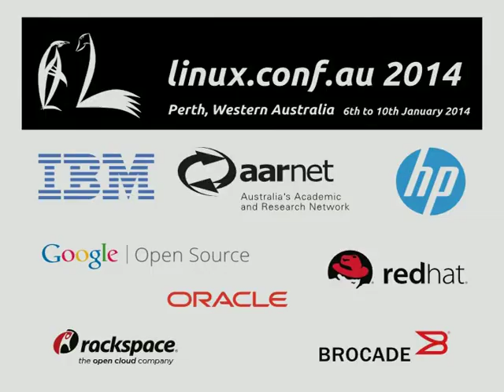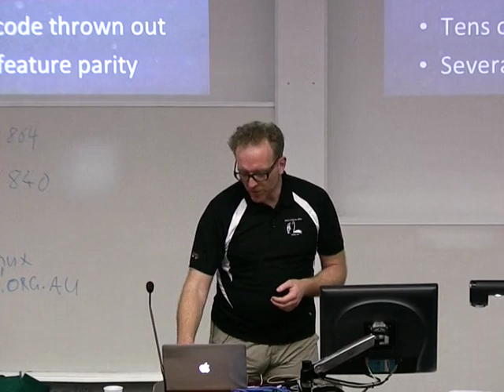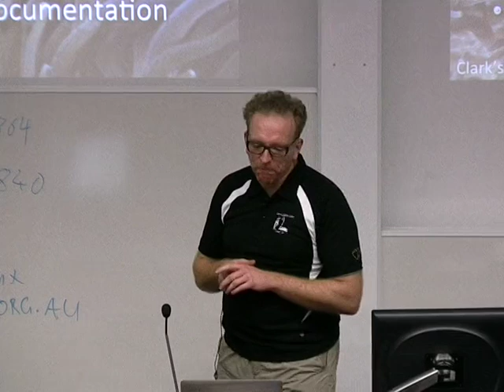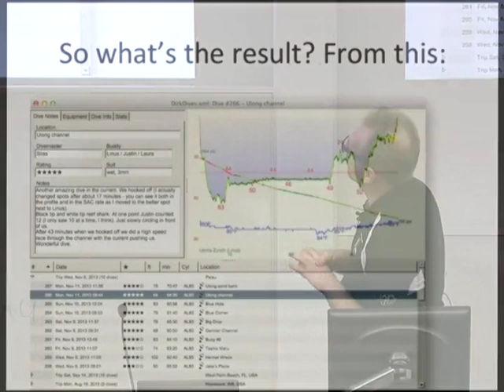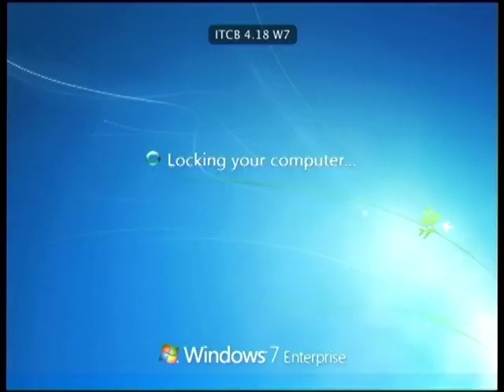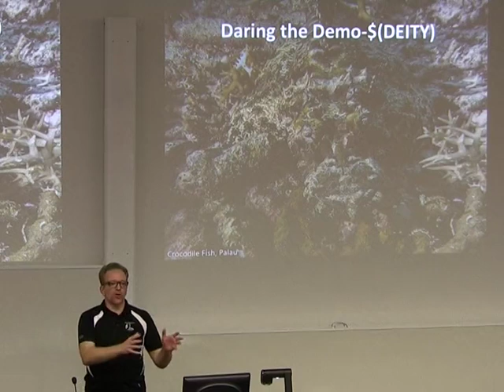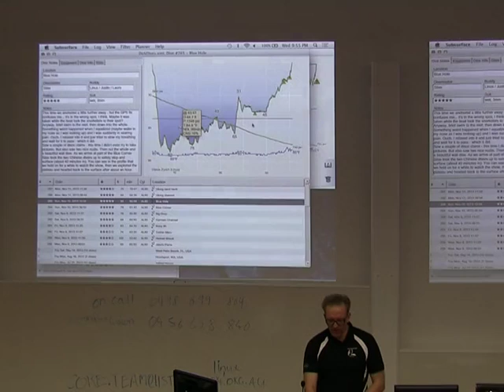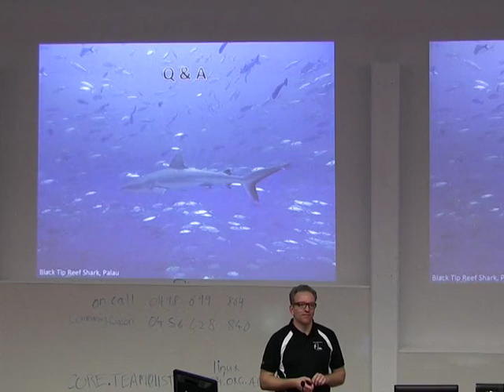Gtk to Qt - a strange journey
Presenter(s): Dirk Hohndel

Subsurface is an open source dive log program with a relatively small but active set of core contributors. It was created as a Gtk application and did reasonably well with a number of successful releases. Early 2013 the developers decided to change course and switch to Qt. This presentation will discuss why we did this (interestingly enough, a good bit of discussion after my presentation at LCA2013 was part of the motivation to migrate), what obstacles we encountered and what advise we have for other applications frustrated with Gtk (or curious about what a migration to Qt might have to offer).
The presentation will cover many technical aspects of the migration: C vs. C++, coding standards, available libraries to use for tasks like XML parsing, connecting to web services, etc., compactness of code, boiler plate, issues with cross platform development, dependency on other projects... But we will also talk about more cultural and project dynamic related issues: what if your main Qt expert is not a subject matter expert in what your software is all about? what if your previous key developers like what Qt has to offer, but aren't experienced Qt/C++ developers?
We will of course do a side by side presentation of the two versions, try to highlight what we've gained, admit what we lost and provide an attempt to summarize and give recommendations about the two toolkits.